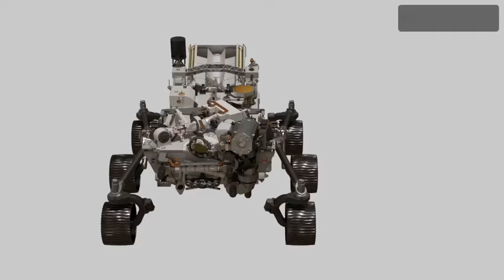Chandrayaan 3 பற்றி பேசிய பாகிஸ்தான் முன்னாள் விண்வெளி துறை அமைச்சர்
பாகிஸ்தான் முன்னாள் அமைச்சர் பாவத் சவுத்ரி டிவி விவாதத்தில் கலந்து கொண்டார். பாவத் சவுத்ரி என்பவர் முன்னாள் பிரதமர் இம்ரான் கானின் பிடிஐ கட்சியை சேர்ந்தவர். இவர் இம்ரான்கான் அமைச்சரவையில் அறிவியல் துறை அமைச்சராக இருந்தார். இந்நிலையில் தான் பாவத் சவுத்ரி சந்திரயான் 3 திட்டம் குறித்து கருத்து தெரிவித்து மங்குனி அமைச்சராக மாறியுள்ளார்.